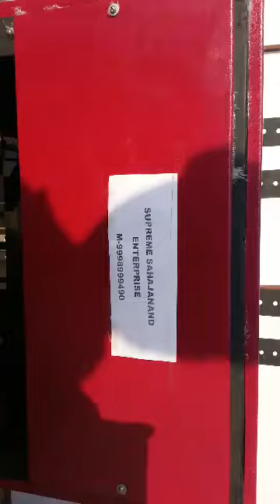RAMI Two blade cashew nut cutting machine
We are Mfg. Of fully automatic Cashew nut cutting machine & cashew processing machinery..